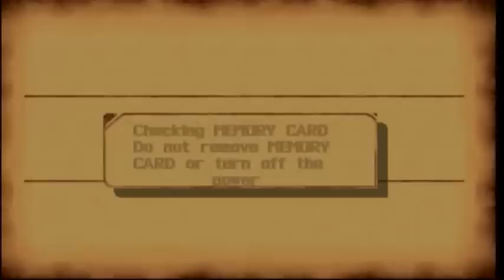Let's Play Legend of Dragoon Part 70 - Mortal Dragon Montana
I know the Mt. stands for mountain, but I'm so used to seeing/using it for Montana XD. That's what happens when you live here, I guess...